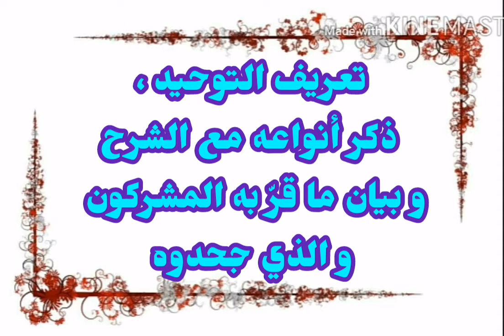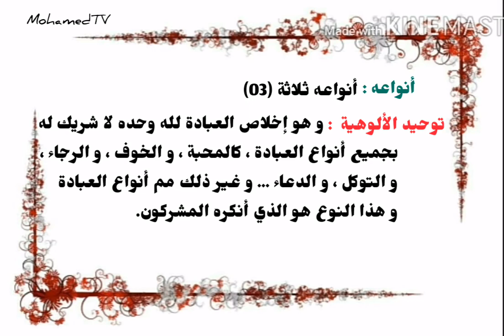ما هو التوحيد ؟ و ما أنواع التوحيد ؟ و ما النوع الذي أقر به المشركون و النوع الذي جحدوه.